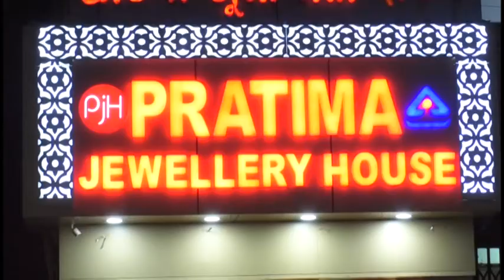ব্রু-শরনার্থী ইস্যুতে রক্তাক্ত কাঞ্চনপুর। গুলিবিদ্ধ হয়ে নিহত এক।